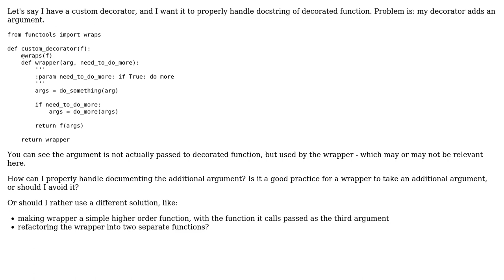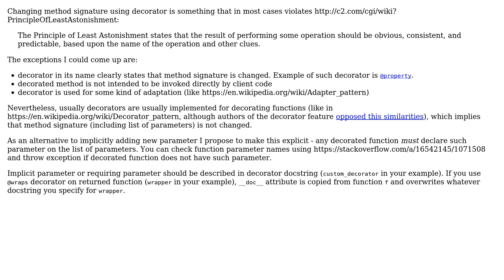Software Engineering: Signature-changing decorator: properly documenting additional argument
With thanks & praise to God, and with thanks to the many people who have made this project possible! | Content (except music & images) licensed under CC BY-SA | Music | Images & others | With thanks to user vikingr user Dawid Pytel and the Stack Exchange Network Trademarks are property of their respective owners. You are responsible for your own actions.